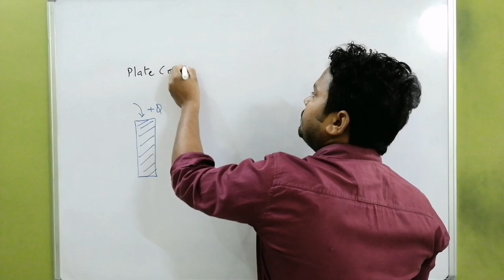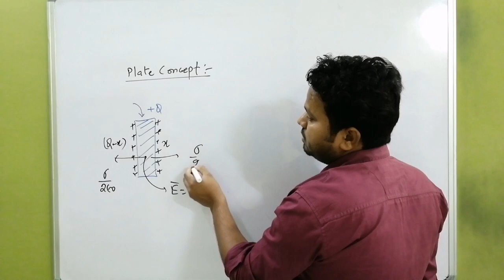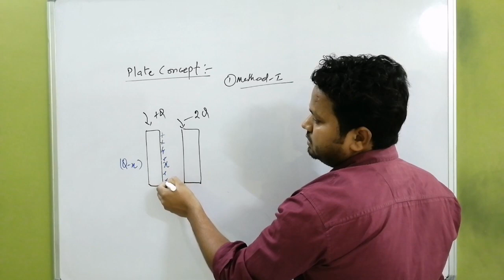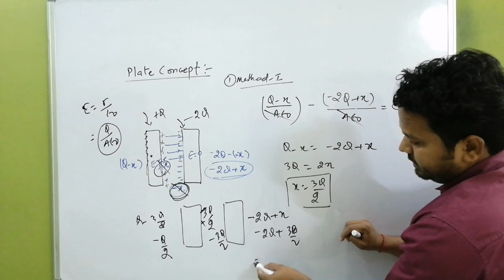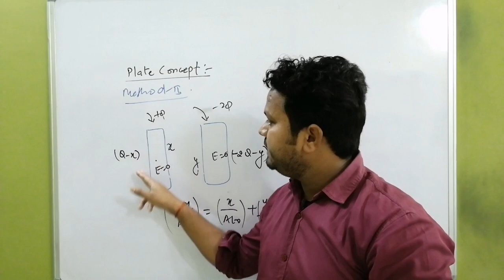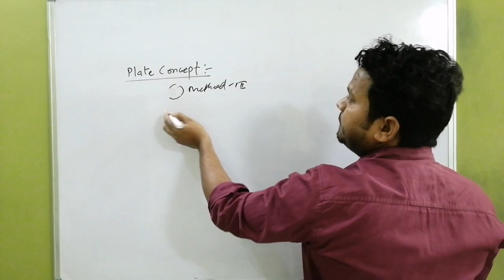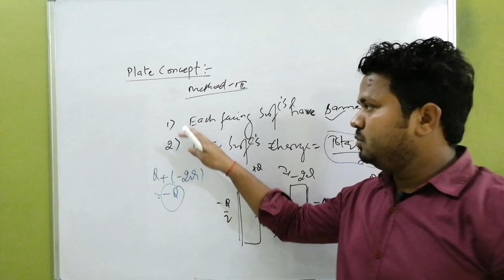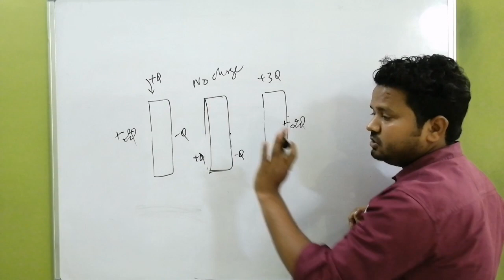ELECTROSTATICS-26 (INDUCED CHARGE DISTRIBUTION ON PARALLEL PLATES)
WHEN TWO PLATES PLACED PARALLEL TO EACH OTHER THEN HOW CHARGE DISTRIBUTED OVER THEIR SURFACES.

NEXT VIDEO:
CAPACTITORS